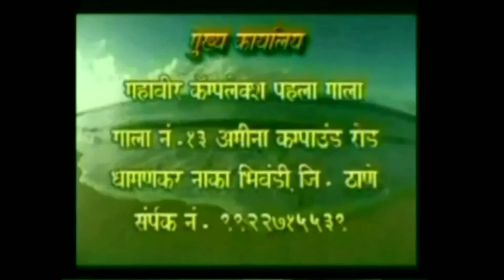भिवंडी कामतघर तडाली समसान भूमी के शुसोभीकरण करने का हुवा भूमी पूजन